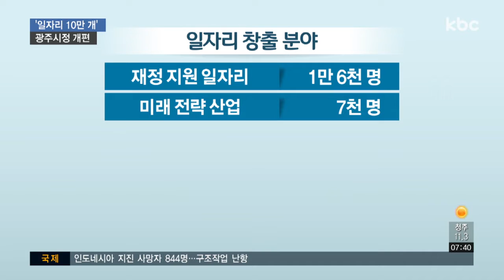광주시, "민선 7기, 일자리 10만 개 만든다"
이용섭 시장 취임 백일을 앞두고 광주시가 새 지방 정부 일자리정책의 밑그림을 공개했습니다.

일자리 10만개 창출을 목표료 시정 전반을 일자리중심으로 개편하겠다는 의지를 보였습니다.